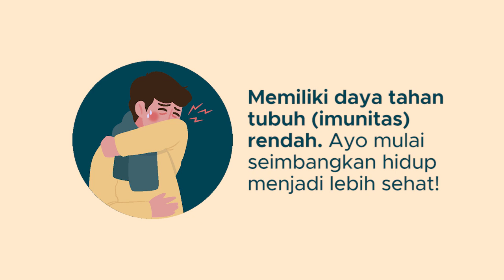Kenali Dirimu, Lindungi Orang Tersayang Dari COVID-19! [Jatengtoday.com]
Kelompok yang paling banyak menyebarkan virus COVID-19 berada pada rentang usia 20-40 tahun. Adapun orang orang yang beresiko tinggi terkena virus COVID-19. Info selengkapnya langsung simak video diatas!